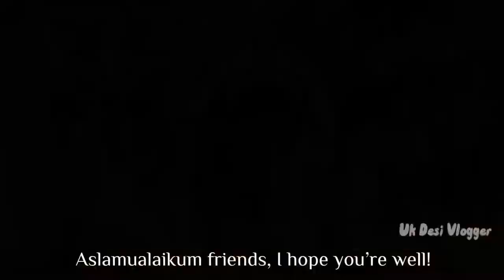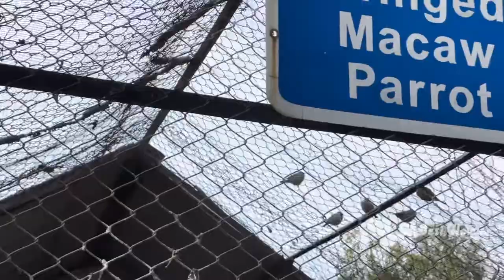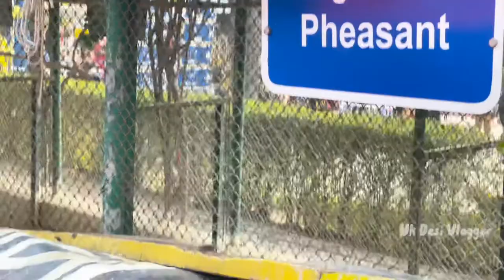Come with me to Ayub National Park,📍Pakistan, Rawalpindi Vlog | Uk Desi Vlogger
Josh Pan: Breatha